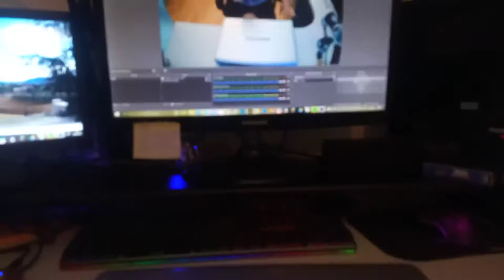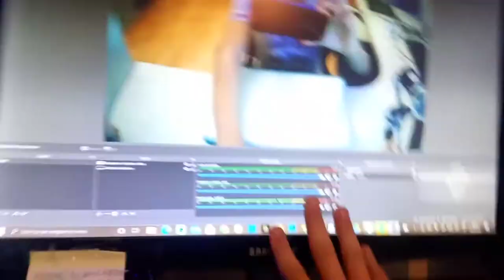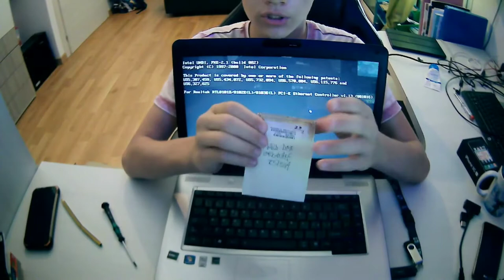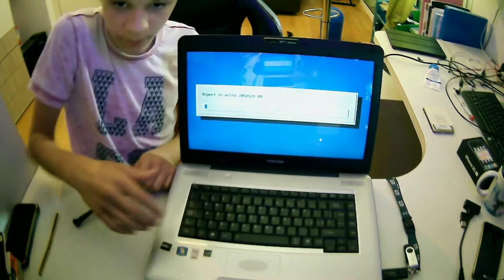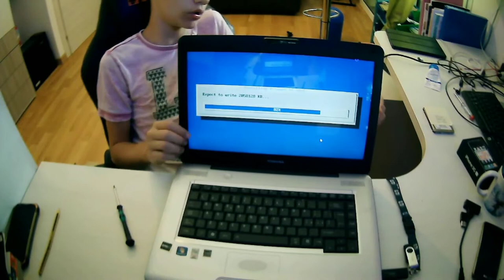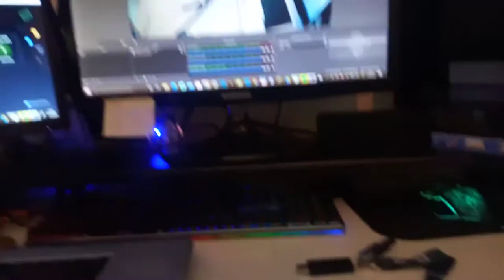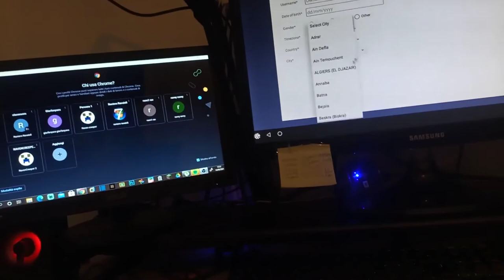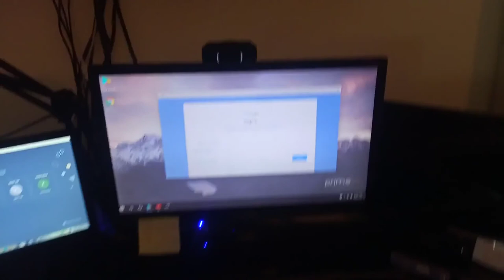Usare un vecchio pc per trasformare una vecchia tv in una smart tv